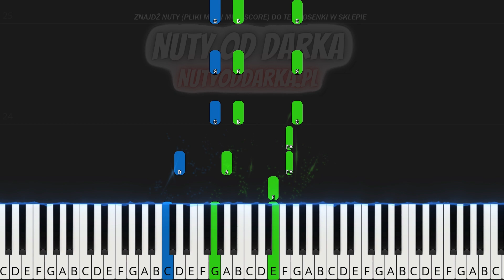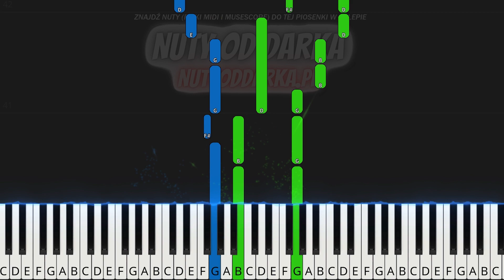🎹 Pije Kuba do Jakuba - Piano Tutorial (średnia wersja) 🎵 NUTY W OPISIE 🎼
🔴 Cześć 😎 Mam nadzieję, że po tym odcinku nauczysz się razem ze mną średniej wersji utworu biesiadnego Pije Kuba do Jakuba oczywiście na pianinie czy keyboardzie 🎹  Dajcie znać w komentarzach czy się udało Wam zagrać tą wersję 🎶😁 Powodzenia!

🎼 Tonacja utworu: G-dur

tagi:
nauka gry na keyboardzie
keyboard
nuty na keyboard
nuty
melodia
fortepian
pianino
tutorial
poradnik
akordy
jak zagrać
gitara
taby gitarowe
Midi
Musescore